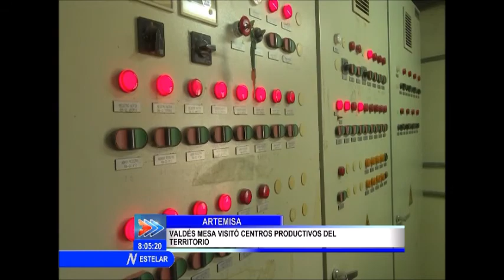Recorre Valdés Mesa centros productivos de Artemisa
Reforzar la disciplina, el control y la organización fueron los mensajes comunes de Salvador Valdés Mesa, Primer Vicepresidente de los Consejos de Estado y de Ministros y Miembro del Buró Político del Comité Central del Partido Comunista de Cuba, en su recorrido por centros productivos de Artemisa, dentro de la visita integral a la provincia.